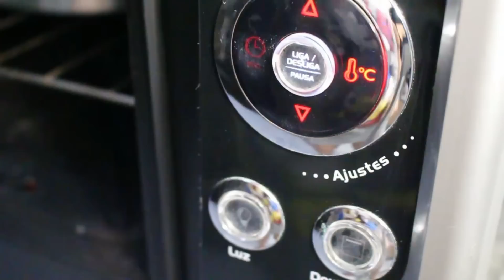🔴 Bolo Alpino | Como Fazer Bolo Alpino Delicioso | Kitutes da Rode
🔴🟥 Como Fazer RECHEIOS INCRÍVEIS 🔻 Mais de 90 Receitas 🔻 🟥🔴

RECEITA

Bolo
4 ovos;
4 colheres (sopa) de açúcar;
4 colheres (sopa) de farinha de trigo;
125ml de leite;
2 colheres de cacau ou chocolate em pó;
1 colher (sopa) de fermento em pó;
2 colheres (sopa) de óleo;

Modo de Fazer:
Bata as claras e reserve.
Em outro recipiente bata bem as gemas, acrescente o açúcar bata bem, na sequência, acrescente o óleo, depois o leite bata bem e acrescente o trigo com o cacau, depois de bem misturado desligue a batedeira acrescente o fermento a pitada de sal e por último as claras em neve.

Recheio
300gm de chocolate alpino;
395gm de doce de leite;
1 caixa de creme de leite;
2 colheres (sopa) de cacau;
100gm de creem cheese.

Modo de fazer:
Leve o chocolate ao micro de 30-30 segundos até derreter por completo. Reserve.
Na batedeira bata o creme de leite, cacau em pó e doce de leite, depois de bem misturado acrescente o chocolate derretido bata bem e reserve em temperatura ambiente por no mínimo 2 horas.
Por último acrescente o creem cheese.

Cobertura
300ml de chantili gelado;
2 colheres de cacau em pó.

Bata na batedeira até atingir ponto firme.